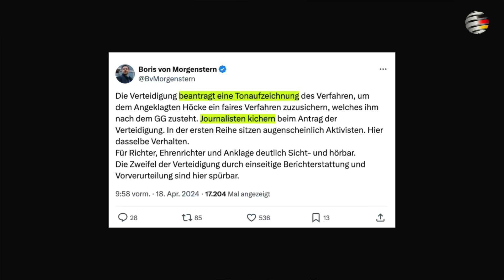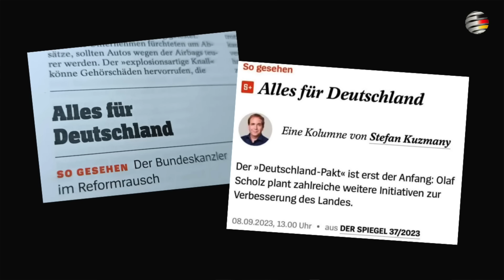Höcke-Prozess: So IRRE lief der erste Verhandlungstag! | Unblogd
Vor dem Landgericht in Halle (Sachsen-Anhalt) hat der erste Verhandlungstag im Prozess gegen den AfD-Politiker Björn Höcke begonnen. Dem Thüringer Parteichef wird vorgeworfen, „Kennzeichen verfassungswidriger und terroristischer Organisationen verwendet“ zu haben.

Wie lächerlich es im Gerichtsaal  zuging und wie die Mainstream-Medien reagieren – hier im Video.